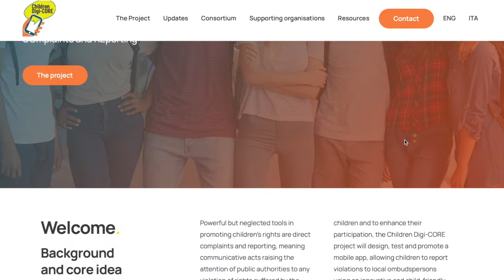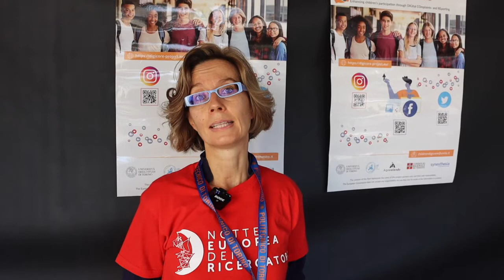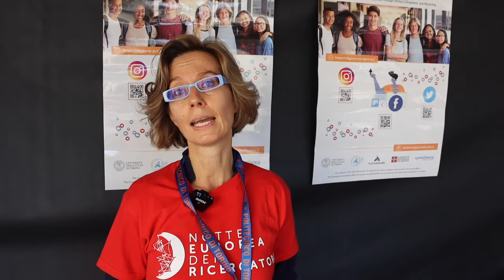Children Digi-CORE alla Notte Europea dei Ricercatori 2021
Finalmente è tornata in presenza la Notte Europea dei Ricercatori, l’evento organizzato dal Politecnico in collaborazione con l’Università degli Studi di Torino per promuovere l’incontro tra il mondo della ricerca scientifica e la società. Oggi ci siamo anche noi con il nostro progetto Children Digi-CORE.

Tante sono le attività previste nel corso dell’evento: ragazzi e bambini, infatti, potranno conoscere l’iniziativa e partecipare ai giochi previsti.
In questo video la Professoressa @Joelle Long (docente di Diritto minorile - Università degli studi di Torino) ci racconta il progetto.